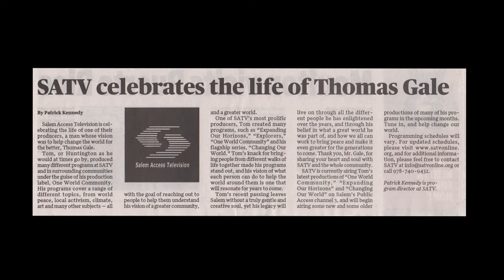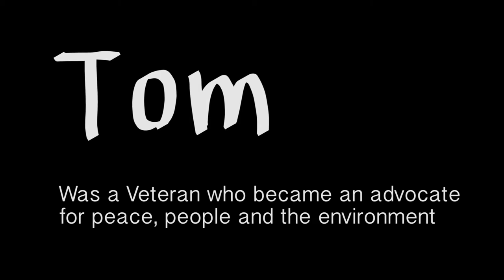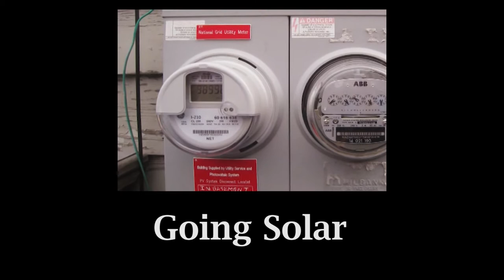Tom Gale SATV annual meeting roll in 2018